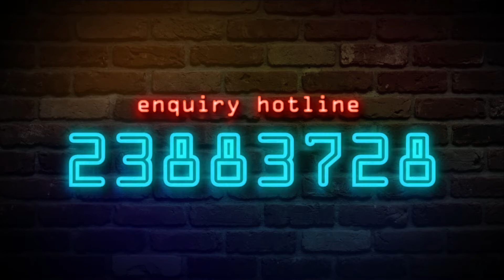Missy Elliott - WTF (Where They From) /CrewPlayers Choreography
Directer: Manfred , ivy & Jade
Edited & Filmed : Jade
CP choreographers ,Tutors and Dancers :
Manfred @crewplayers_manfred ,Suki @sukirabbit_yip
Lil's 3 @小三 ,Tweety ,Vicky ,Charlene ,Fi ,Choichoi
Bigki ,Tsung @chacha48
Teri @Teri_ho, Irene ,Ruby ,Ivy @crewplayers_ivy
Regent ,PC ,Anson ,KA Lok
Megaforce Crew ,CowB Crew ,CowB pre team trainer
S.Wah
Missy Elliott - WTF (Where They From) ft Pharrell Williams